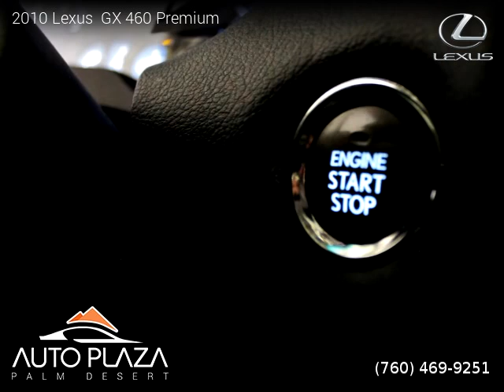2010 Lexus GX 460 - Auto Plaza Palm Desert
41700 Corporate Way Suite A

2010 Lexus  GX 460

2 owners, Clean title, 149,870 miles, Automatic, Knights Armor Pearl exterior, Black interior, SUV, 4 Wheel Drive, 4 doors, 8 cylinders, Gasoline, MPG City 15 and 20 in Hwy.